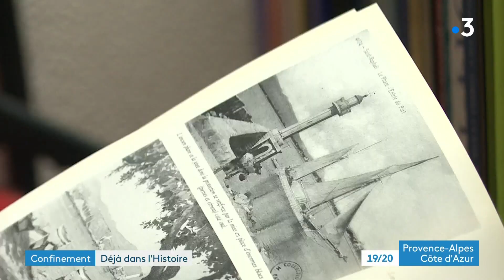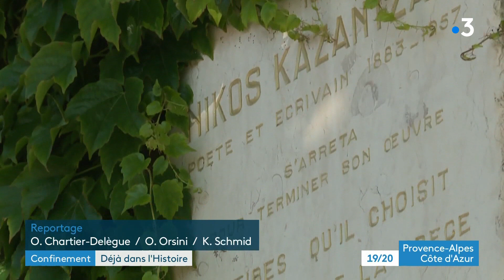A Antibes, les archives municipales collectent "la mémoire du confinement"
Une dizaine de contributions ont déjà été envoyées aux archives municipales de la ville d'Antibes, qui s'est lancée dans une opération de collecte de la "mémoire du confinement".

Intervenante :
 Emilie Debled, adjointe au responsable des archives municipales de la ville d'Antibes.

Un reportage de Olivier Chartier-Delègue, Olivier Orsini, Katarina Schmid.